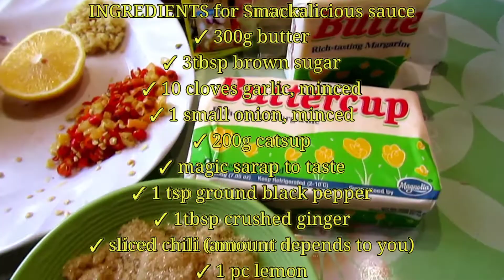GARLIC BUTTERED SHRIMP WITH SMACKALICIOUS SAUCE | Cooking Vlog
Wazzup guys?
I made another tutorial video on how to cook Garlic Buttered Shrimp with Smackalicious Sauce. I hope you will learn an amount.